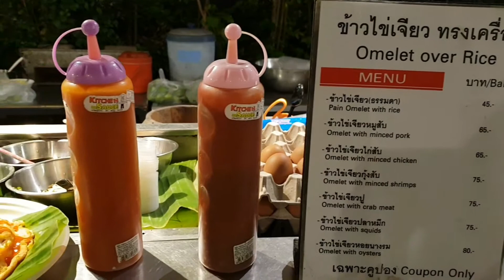Thai omelet / Thai omelette pork / Easy thai food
Thai omelet / Thai omelette pork /  Easy thai food / food penguin channel

💰 Price : THB 65 (USD 2.1)

📍 Location : Thailand